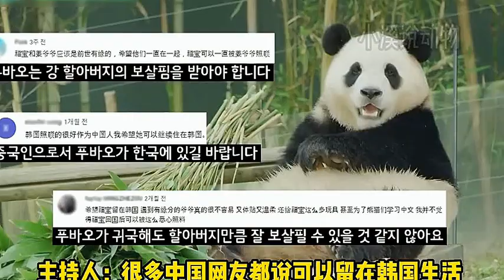Emotional Interview with Grandpa Jiang reveals his Bittersweet Farewell to Fubao: The Best...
In this powerful and heartwarming video, join us as we sit down with Grandpa Jiang for an emotional interview that reveals his bittersweet farewell to his beloved companion Fubao. Get ready to be moved by their incredible bond!